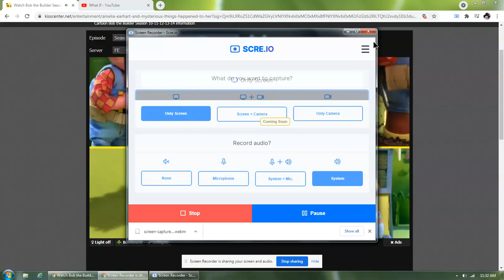Slow Down Scrambler (UK)